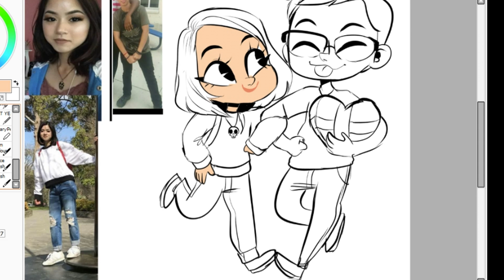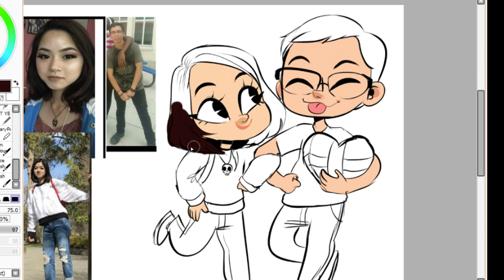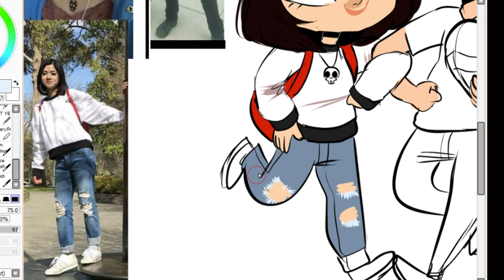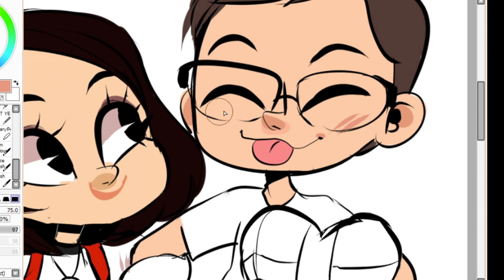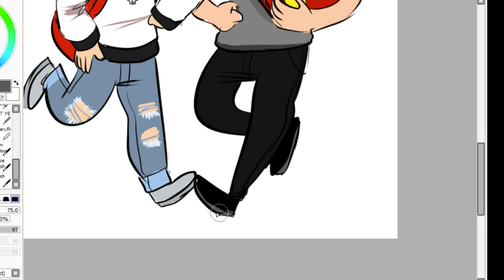Box of Hearts Speedpaint - by Kewi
HI welcome to my speed paint

Relax, sit back and eat some sushi

if interested in one, let me know! below! c:
or you could get them seperate , fullbody 45 usd bust 30
its better to get them as a set  so if interested you know where to go~ wink

leave a note and as always, commissions are open